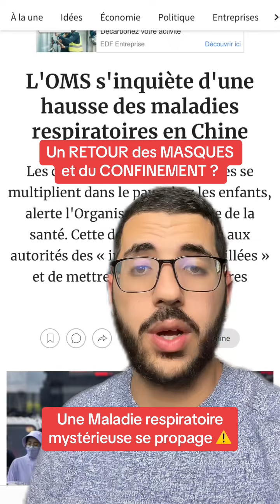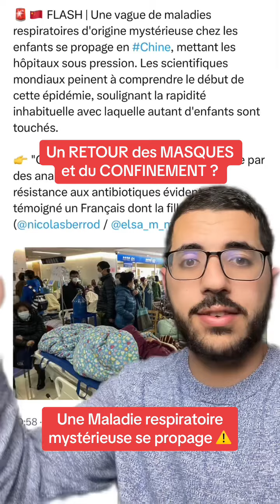Un RETOUR des MASQUES ? L’OMS S’INQUIÈTE